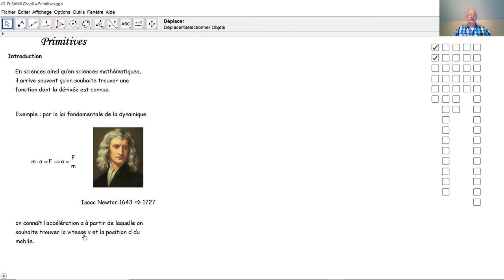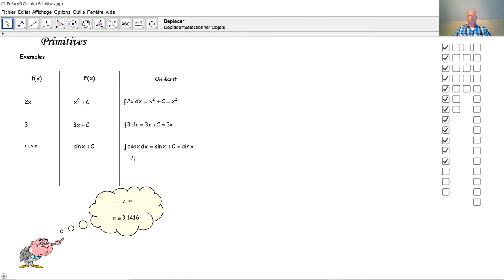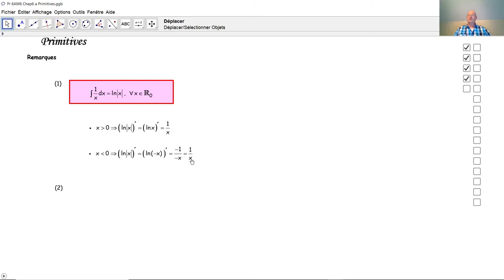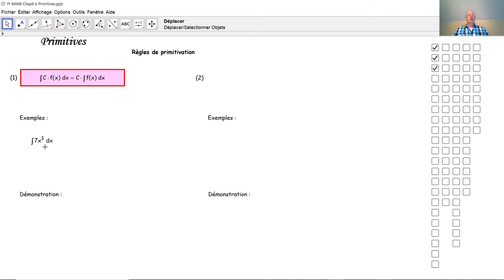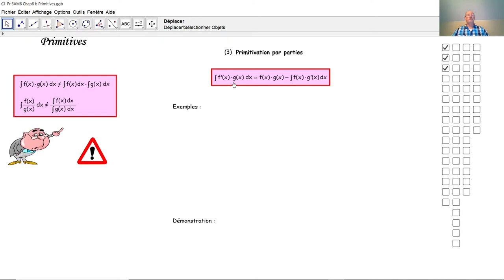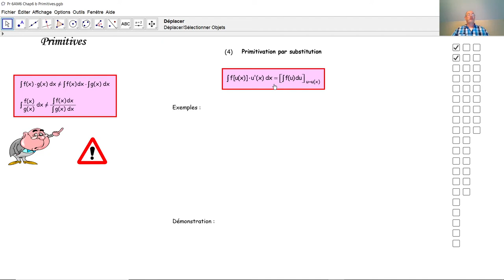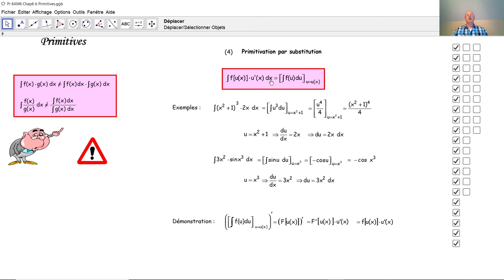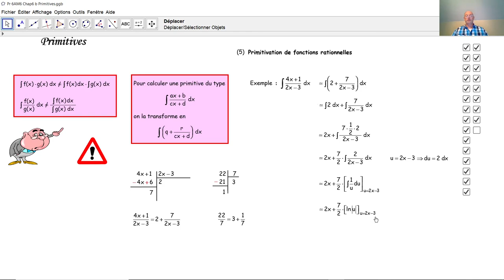Les primitives F7008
F7008 Qu'est-ce une primitive? A quoi peut servir une primitive? Comment calcule-t-on une primitive? Nous voyons ici plusieurs méthodes de primitivation: primitives immédiates, primitivation par décomposition, primitivation par parties, primitivation par substitution et primitivation d'une fonction rationnelle simple.